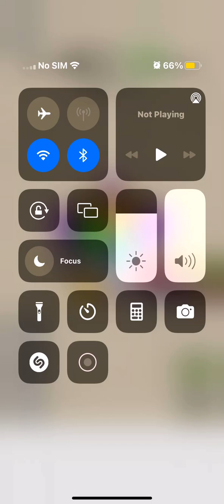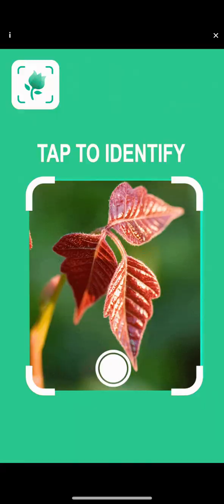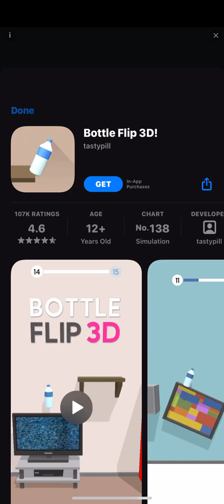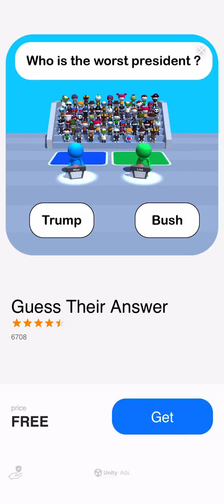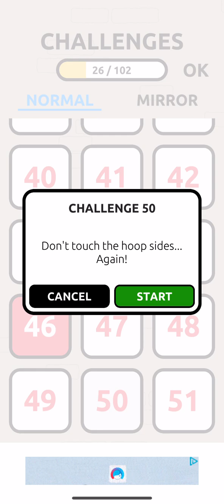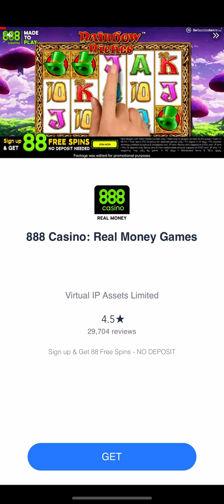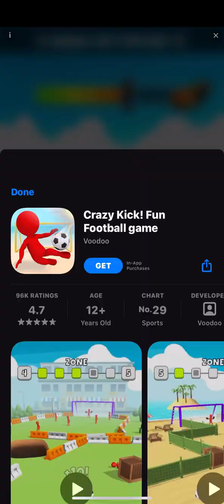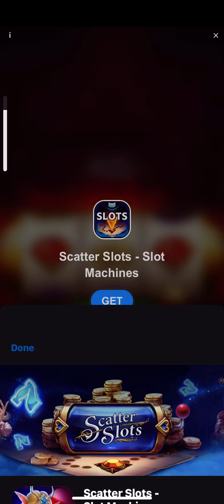Can I dunk 15 basketballs in a row without the ball touching the ground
I am terrible at Flappy dunk